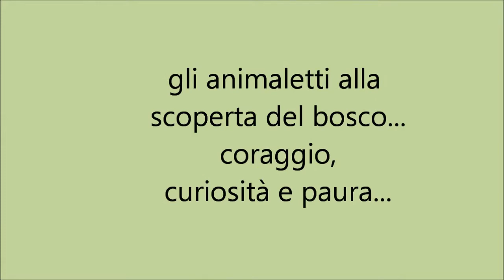Teatro Danza - Muzio 2018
Realizzato dalla Scuola di Infanzia Muzio